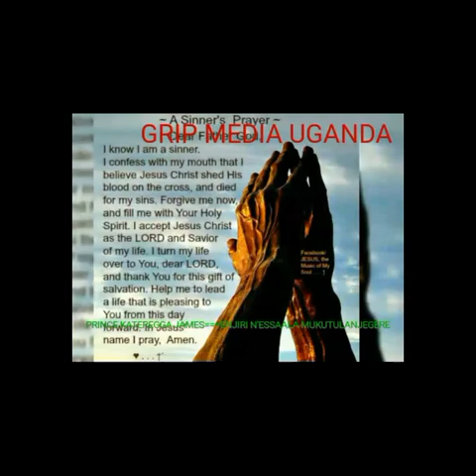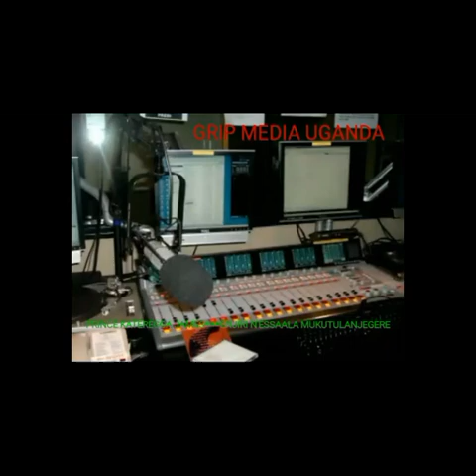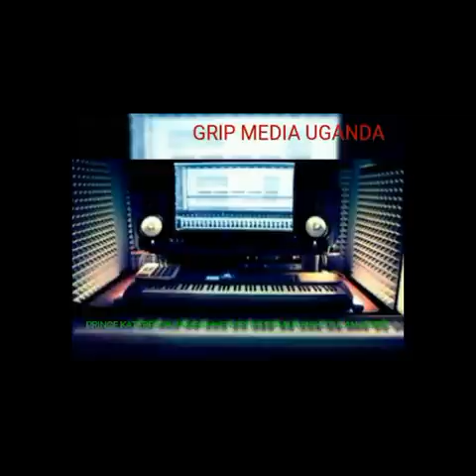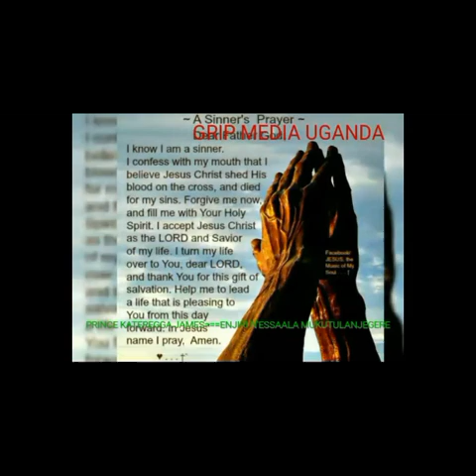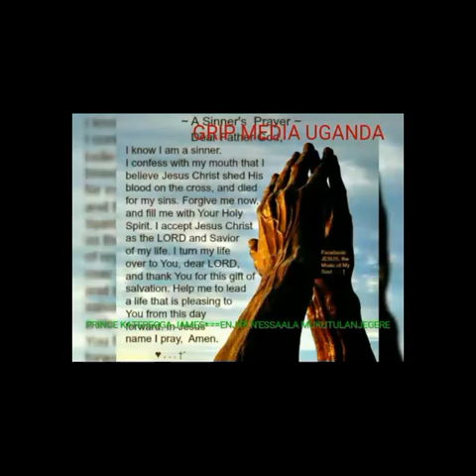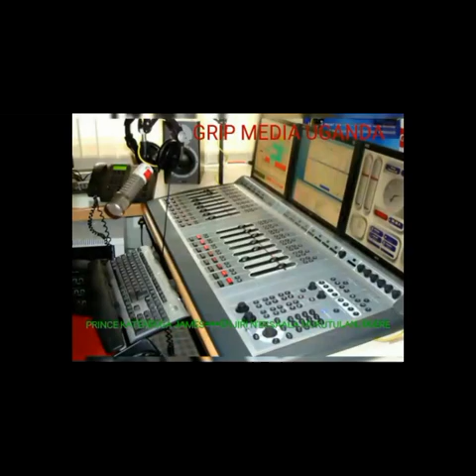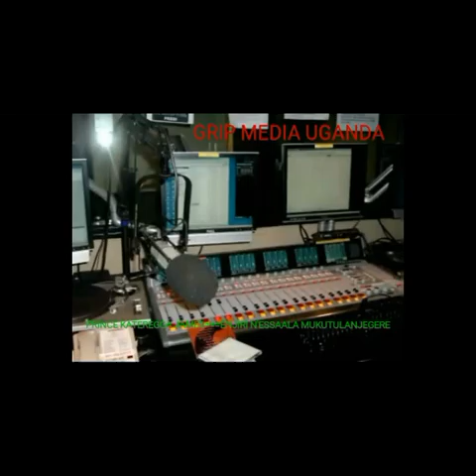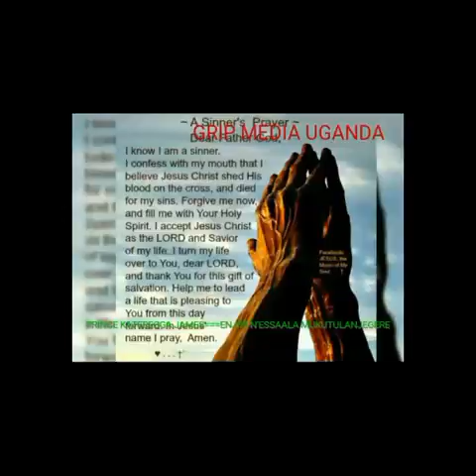KIKI EKIRETERA KATONDA OKUDA ESAALA (WHAT MAKES GOD TO ANSWER OUR PRAYER=JABEZ)_HOME SUNDAY SERVICE